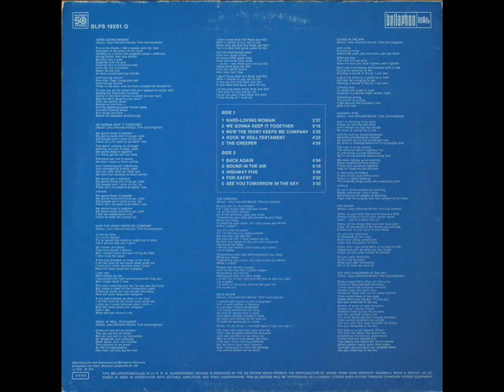KARTHAGO - See You Tomorrow In The Sky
ALBUM Rock 'N' Roll Testament (1974)
Karthago were founded in Berlin by Joey Albrecht (guitar, vocals) and Gerald Luciano Hartwig (bass). In 1970, they engaged the Bolivian percussionist Thomas Goldschmitt (mainly hand percussion) and got a recording contract with BASF. Two additional members were added to their line-up: Ingo Bischof (keyboards) and Wolfgang Brock (drums). "Karthago" was recorded in October 1971 graced with excellent heavy guitar work and the funky, gutsy vocals of J. Albrecht, recalling the Jimi Hendrix Experience and the heavy progressive funk band Funkadelic.
More Santana-esque instrumental work was present on "Second Step", recorded in May 1973. W. Brock had left for The Rattles in February 1973 and was replaced by Norbert 'Panzer' Lehmann on this album. Then Lehmann departed to the heavy progressive band "Epitaph", and he was replaced by Konstantin Bommarius (ex-2066 & Then, Abacus). Hartwig also left in the Summer of 1974. His replacement was something of a sensation at the time - Glenn Cornick (ex-Jethro Tull). They signed with Bacillus label and relocated to Oxford, England, in November 1974, where they recorded "Rock'n'Roll Testament".It marked a change of style towards a smooth, well-produced rock with some minor symphonic touches.
In January 1976 they recorded the double album "Live At The Roxy". As Glenn Cornick had quit the group, Gerald Hartwig was now back again. Albrecht, Bischof and Goldschmitt were also helped by Reinhard Bopp (guitar, vocals, ex-Hardcake Special) and Ringo Funk (drums, ex-Atlantis, ex-Jeronimo). This record literally became the 'Karthago testament', as the group disbanded in the Spring of 1976.